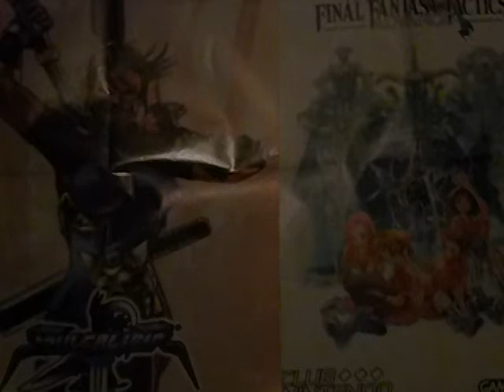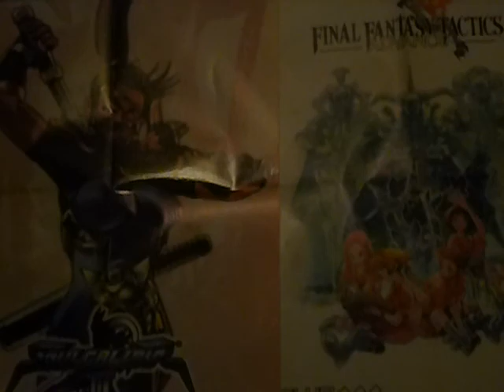Raya y el Último Dragón (Reseña sin spoilers)